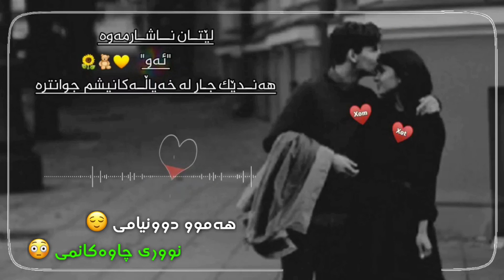Xoshtrin Gorani Farsi 2020 🙊💙خۆشترین گۆرانی فارسی ژێرنووسی کوردی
‎خۆشترین_گۆرانی_فارسی ❤❤ خۆشترین گۆرانی عەرەبی ❤ خۆشترین گۆرانی تورکی ❤❤ خۆشترین گۆرانی کوردی ❤ خۆشترین گۆرانی ❤❤ اهنگ غمگین اهنگ خوشترین کورانی فارسي خوشترین کورانی کوردي خوشترین کورانی عربي آغاني عربي موحسن لۆرستانی مورتەزا پاشایی مورتضی پاشایی محسن یگانە ئیڤان باند موسیقي حزین موسیقي ترکی موسیقي عربي لحن حزین خٶشترین کٶراني فارسي